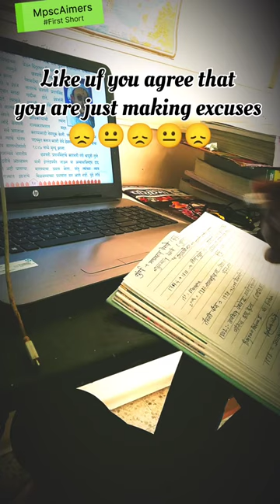Don't make excuses Make records 🙏💕🎉